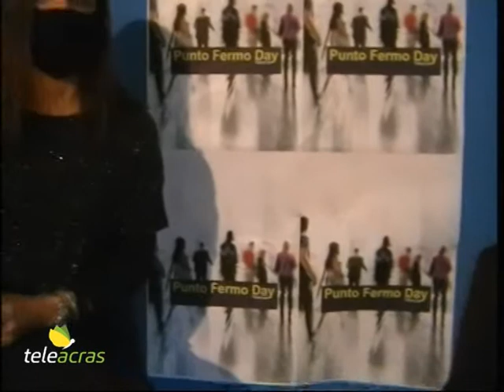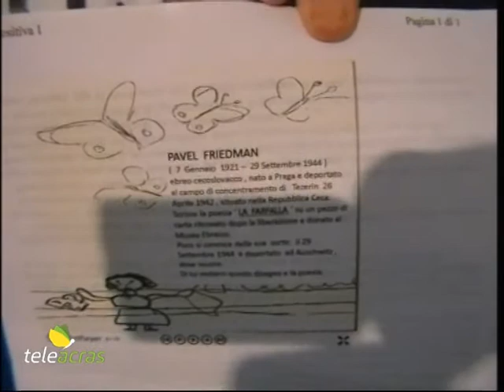Teleacras - Punto Fermo Day con Maria Grazia Castellana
Il giorno della memoria, la fine della shoah, Punto Fermo Day, di Mario Gaziano, in onda su Teleacras Agrigento, con ospite l'attrice Maria Grazia Castellana.